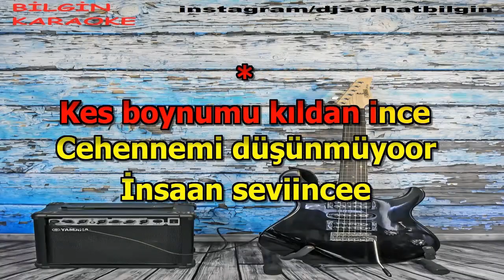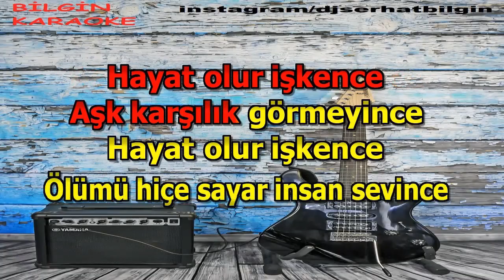Ferdi Tayfur - İnsan Sevince (Karaoke) Orjinal Stüdyo